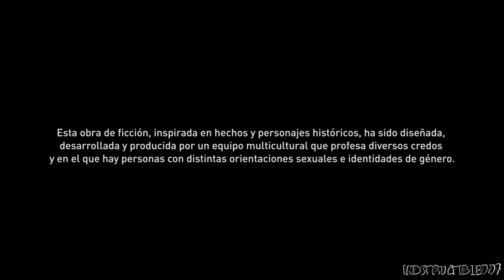"La piedra de la saga", Assassin's Creed: Valhalla [Gameplay]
Morí dos veces PERO LA DESESPERACIÓN ES GRATIS, no entiendo cómo es que no pude con ese enemigo, estaba perro y se supone que yo ya tengo un buen nivel dentro del juego.